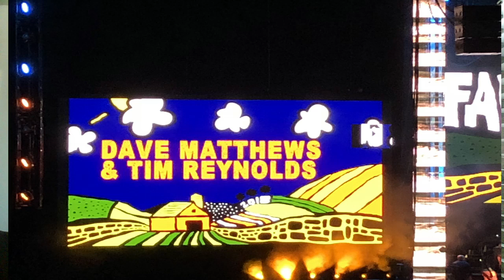Dave Matthews & Tim Reynolds to Headline the Sound on the Sound Music Festival on Sunday 9/25/2022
On January 27, 2022 New Haven's 99.1 WPLR radio station announced that Dave Matthews and Tim Reynolds Would Headline the Sound on the Sound Music  Festival in Bridgeport, CT. Night 2 of the festival on Sunday September 25, 2022 will feature this amazing duo as the headlining act. I share my opinions on why this is a great choice.